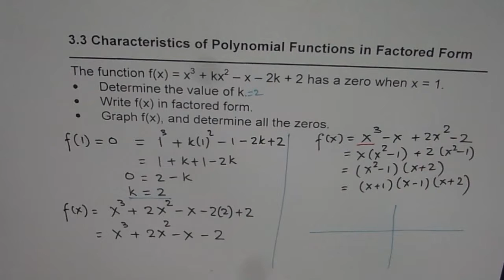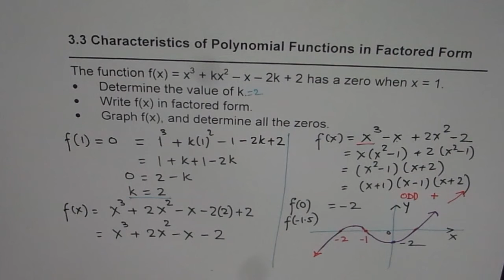Convert Standard to Factored Form and Sketch Graph of Polynomial